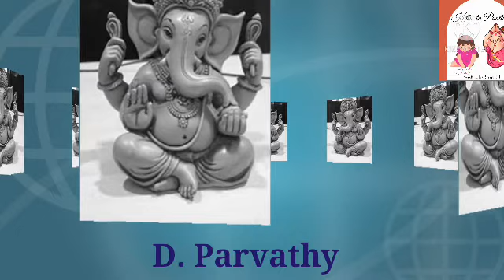ഗണപതി സ്തുതി Kids Talent Hub/Lord Ganesha🙏/ft. Kum. D. Parvathy!!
Geetham on Lord Ganesha!!